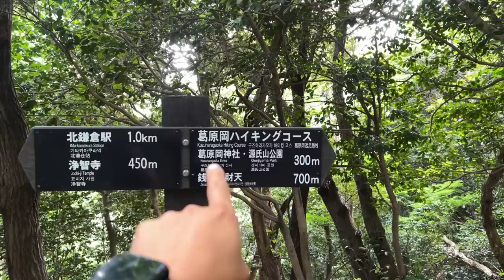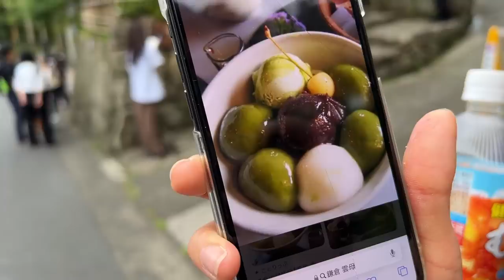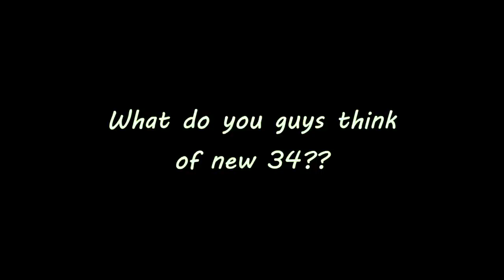R34 HUNTERS! I WASN’T EXPECTING THIS!